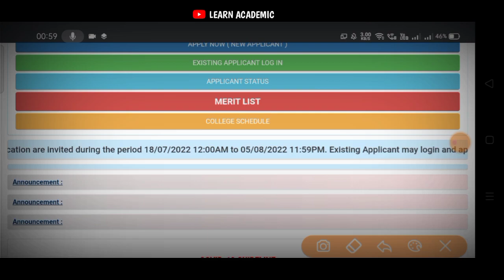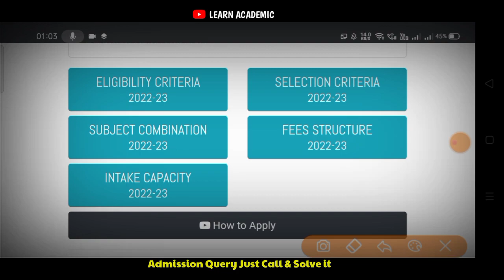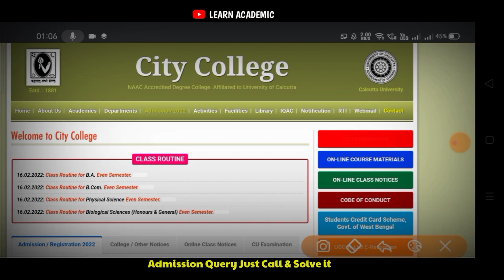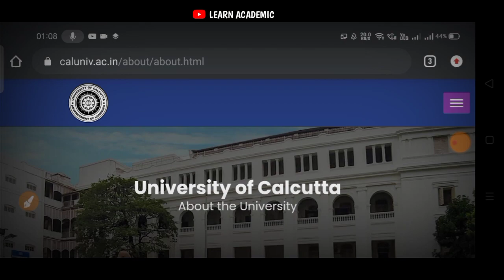Calcutta University UG Admission 2022 || Form Fillup College wise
📍 CALCUTTA UNIVERSITY UG ADMISSION 2022 || OFFICIAL NOTIFICATION - BA/BSC/COM ADMISSION PROCESS STARTED

💥 Phone no. :-  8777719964 // 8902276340 (Only Admission Purpose)

💥 Selection Process ✅

📍 Candidates, for UG courses are selected based on the marks scored in Class 12 and performances on the Merit Based .

*** Percentage To Get The Chance 🔽

*** If you are any Boards ***

💥 Mainly 60% Seats Reversed For All West Bengal Students (WBCHSE)

## How muchh Percentage You Got Then , yours Selection Confirm.

🟢 Candidates For 75% To 90+ { Saved Zone }

🟡 Candidates For 61% To 74% (Moderate Zone)

🔴 Candidates For Below 60% (Danger Zone)

📊 Quiery

👉 Calcutta University 2022 Application Form has been released. It is a state university located in Kolkata (formerly Calcutta), West Bengal. Calcutta University is also known by the name of CU. Calcutta University organizes admission process for various UG & PG level programmes. Admission into B.Tech course is offered through WBJEE scores. Candidates must read this article for updated details like dates, application, eligibility criteria and much more regarding Calcutta University Admission 2022.

PURPOSE only.